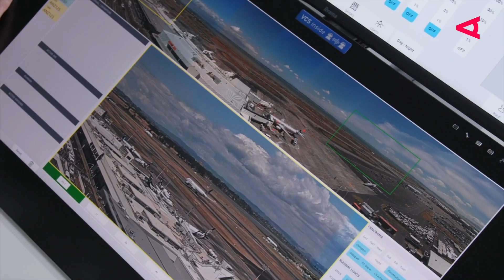How technology from Austria made air traffic safe at the world cup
For safe air traffic we need modern technology and innovations. The Austrian company Frequentis is a worldwide leader in this field and was involved in managing the extreme high air traffic demand during the FIFA 2022 world cup in Qatar. In our video we explain what Frequentis does and how they helped Qatar.

Emanuel Strunz founded Frequentis in Vienna in 1947. With products such as Radio systems for Electric Utilities, custom Services, police and fire departments. The family-owned company supported the reconstruction after World War Two.  Since then, Frequentis has established itself as the world market leader in voice communication systems.